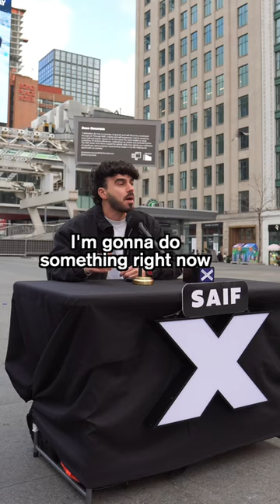I GAVE THEM THE GOLD BUZZER FOR THEIR TALENT!